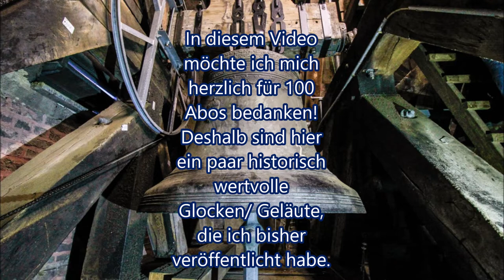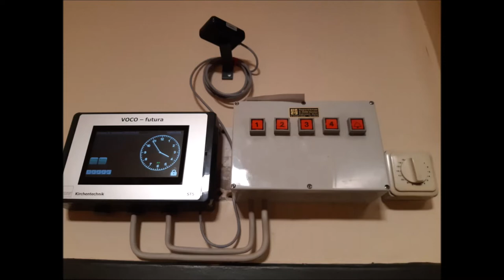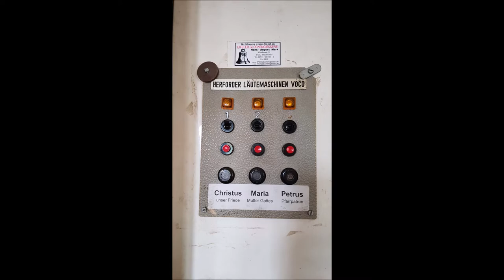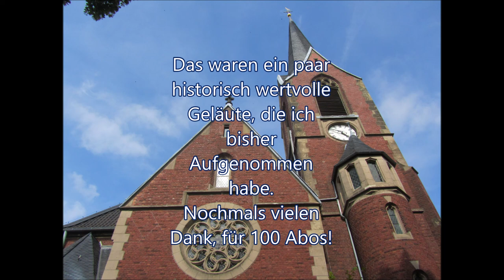Glocken Nils - 100 Abonnenten-Special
In diesem Video möchte ich als Dank für 100 Abonennten ein paar historisch wertvolle Geläute präsentieren, die ich bisher aufgenommen habe.

Präsentierte Geläute:

Herzogenrath, St. Gertrud: (es', f', g',) as'
Orsbach, St. Peter: (a', h', cis²,) cis²
Kohlscheid, St. Katharina: (dis', fis',) gis'
Übach-Palenberg, St. Theresia: (e', fis',) gis', h'
Merkstein, St. Willibrord: (fis',) a', (h',) cis²
Frelenberg, St. Dionysius und Ägidius: fis', g'
Aachen, Dom St. Mariä-Himmelfahrt: (g°,) h°, d', e', fis', g', a', h'
Herzogenrath-Straß, St. Josef: (e', g', a',) h'

Vielen Dank für 100 Abonennten!

LG Nils